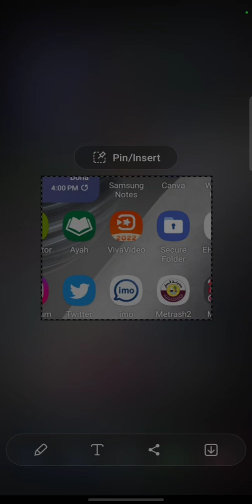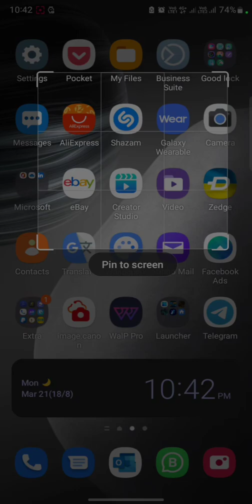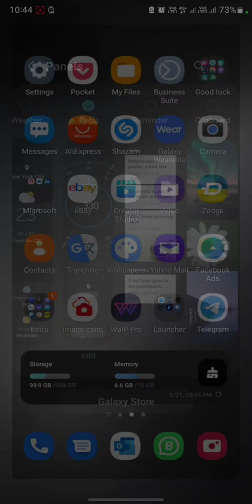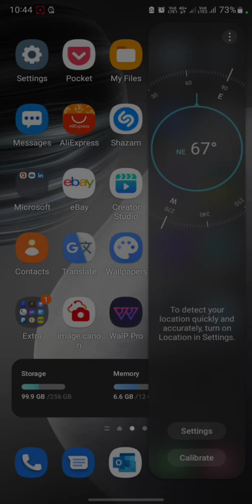Smart select S22 ultra